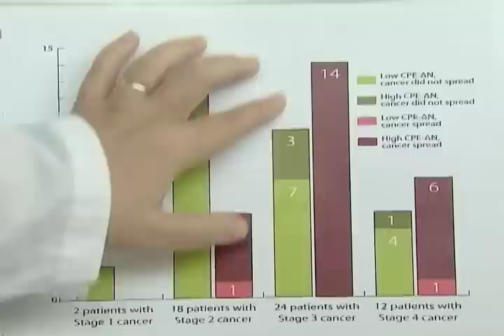Cancer Cell Study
Sarah Zaman / Melinda Smith, Urdu VOA News
One of the most common questions cancer patients ask their doctors is: has the disease been contained or will it spread. A recent study by US and Chinese researchers may help provide clues. The scientists examined genetic material from certain cancerous tumors and found that when high levels of a particular protein were present, there was a strong likelihood that these cancers would spread within two years. VOA's Melinda Smith reports on what this means for future testing and treatment.